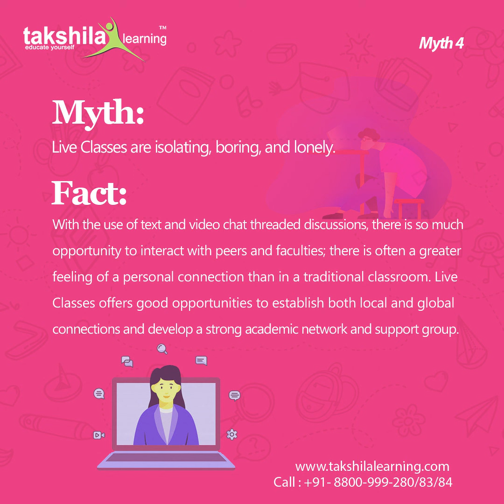5 Myths about Online Live Classes Busted 2020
5 Myths about Online Live Classes Busted!

The new virus, i.e., Corona-virus is continuously spreading its poison around the world. More than 200 countries have already fallen prey to it, and to others, it seems like a waiting game. Governments are leaving no stone unturned to fight the epidemic and ensure essential services, but what about education? Since the lockdowns never end, more and more schools are switching to Online Lives Classes to ensure that at least education is not affected.
But there are many myths about Online Live Classes that need to be cleared or busted anyhow. I bet you also have many questions regarding Online Live Classes. So, in our today's we busted 5 myths about Online Live Classes, viz.

Online Live classes are not as strategic as face-to-face.
For Live classes, students must be super tech-savvy.
In terms of learning quality, online is less effective.
Online Live Classes are isolating, boring, and lonely.
Online Live classes are too expensive.

If you are the one who doubts learning from Online Live Classes, and if you have above 5 questions in your mind, then browse the full video and bust your Myths today and start learning Online even in this pandemic situation.

Bust your Myths and Enjoy E-Learning!

If you have any doubts/queries, feel free to post your queries and feedback in the comment box. we'll reach you ASAP.